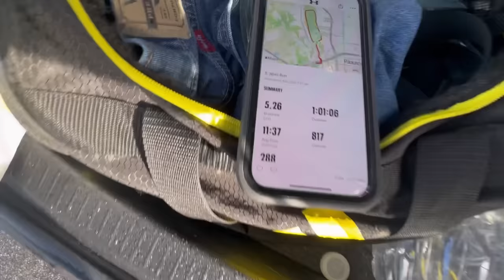Rainy Skate Sesh Pt.3 !!!